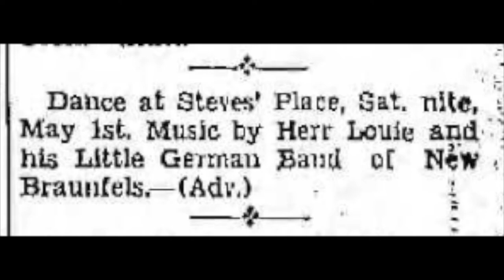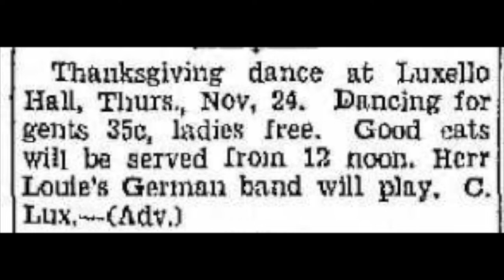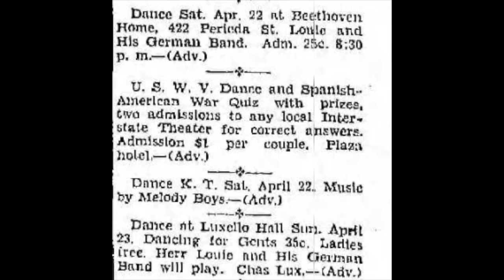TEXAS DANCEHALL STANDARDS: Louie and his Old Time Band / The Harmony / Imperial 1056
“Louie” was Bernard (Ben) Alfred Scheel, born in 1905 to Eugene Valentine and Marie Frances (Syring) Scheel, a couple of German immigrant stock, in Honey Creek, about 15 miles north of San Antonio.  Ben was the oldest of five children (born nine months after his parents’ marriage), and had one adopted sister.  Both his father, Eugene, and his grandfather, Fritz Scheel, were members of the Spring Branch Band (est. 1881), and Ben became a trumpet player in the Lone Oak Band of New Braunfels (est. 1927).  Around that time he married his first wife, Margaret Lux, and their daughter, Leatrice, was born in 1929.

The Lone Oak Band, directed by Edgar Daum, contained four members of the Friesenhahn family, which Ben’s Aunt Mathilda Scheel had married into. There were also two members each from the Reininger, Hofmann, Kneuper, Voigt, and Schwab families.  Edmund Friesenhahn later joined Ben’s own band, “Herr Louie and his Little German Band” (est. 1937).

The name “Herr Louie” was likely modeled on the popular radio show caricature “Herr Louie and the Weasel” with their “Leedle Cherman Band,” which first appeared on Chicago’s WGN in 1928, and went into syndication in 1930.  The show was sufficiently popular that in 1934 music publishers Vitak & Elsnic printed the “Little German Band Book,” with 21 selections arranged by Czech-American composer Karel Echtner.  [The prevalence of “Herr Louie” in the popular culture of the day is highlighted by the free use of the term by sportswriters in stories about the great Yankee first baseman, Lou Gehrig, a child of German immigrants.]

From 1937 through 1939 the band played venues in and around San Antonio: Steve’s Place, Engle’s Place, Luxello Hall, K. T. Hall and the Beethoven Home.  They also had a 15-minute afternoon radio time slot on KONO-AM of San Antonio billed as “Herr Louie Band”.  As the 1940s progressed, the band was more often advertised as “Louie and his Old Time Band”, as it was known on several singles on the Globe label around 1945, and 18 sides recorded for Imperial Records in the late 1940s.  In addition to the Imperial recordings, Louie and the Old Time Band made four recordings for Mercury and about a dozen recordings that were issued and reissued in various couplings on the Martin and Humming Bird labels in the 1940s and 1950s.

At the time of the band’s 10th anniversary in early 1947, members included: Herr Louie, baritone horn; Edmund Friesenhahn, drums; Max Richter, trumpet; Richard Schraub, clarinet; Henry Schraub, trumpet; Alphonse Fey, bass horn; and Walter Biesenbach, alto horn.  The band continued to entertain into the late 1950s.  “Louie”, AKA Bernard (Ben) Alfred Scheel passed away at the age of 82 in San Antonio in July of 1988.  His wife of over 20 years, Lucille Anita (Moeller), had passed away just a month earlier.

[The Harmony, Louie and his Old Time Band, Imperial 1056, recorded 1946/7, matrix XR-109]